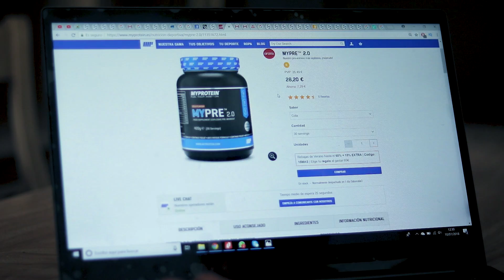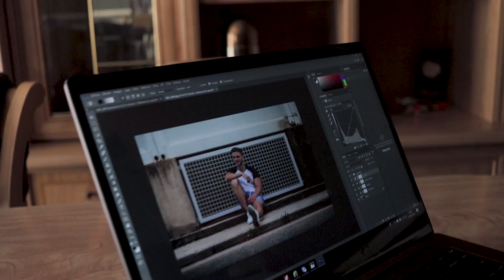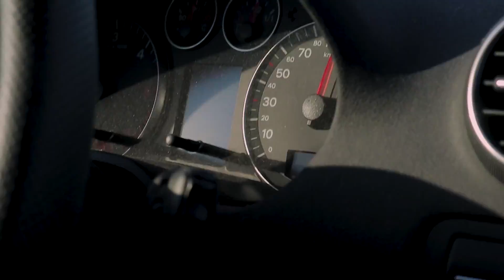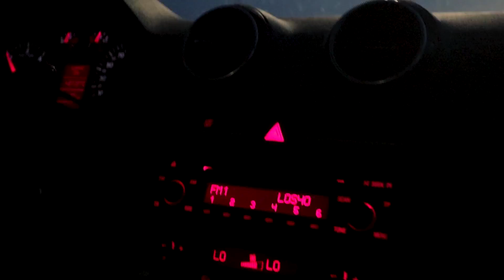Cómo es ser Youtuber | Este vídeo no es serio | The Fit Club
✅ MATERIAL DE ENTRENAMIENTO QUE RECOMENDAMOS:
1. Kettlebells/pesas rusas
2. TRX
3. Bandas de resistencia
4. Mancuernas
5. Rueda abdominal
6. Rodillo de espuma/foam roller
7. Pelota de automasaje
8. Press banca
9. Jaula sentadillas + dominadas
10. Fitball/balón yoga
11. Balón medicinal 6kg
12. Banco inclinable
13. Barra dominadas
14. Cinturón de entrenamiento
15. Cinturón para lastrar
16. Comba para saltar
17. Pantalones cortos de deporte
18. Pantalones largos de entrenamiento
19. Camiseta de deporte
20. Mochila
21. Bolsa deportiva
22. Smartwatch Fitbit

✅ MATERIAL DE GRABACIÓN QUE UTILIZAMOS Y RECOMENDAMOS:
1. Cámara Canon G7X
2. Micrófono direccional
3. Micrófono de solapa
4. Trípode
5. Tarjeta SD
6. Tarjeta MicroSD + adaptador
7. Pizarra móvil
8. Teléfono Xiaomi
9. Ordenador Xiaomi

☞ Cámara que usamos
☞ #1 Objetivo que usamos
☞ #2 Objetivo que usamos
☞ Nuestro micro

Este vídeo ha sido creado por Guillermo Andreu Robles y Javier Gonzalez Díaz-Madroñero y su intención es meramente informativa.
En este vídeo te enseñamos cómo ser youtuber desde nuestro punto de vista. Te contamos además cómo es un día bastante productivo en nuestra vida, y cómo trabajamos para generar contenido en Youtube e Instagram.

PD. Como verás, este vídeo no es muy serio :)